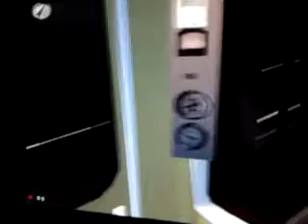Mafia ikarus mod metrózás II.